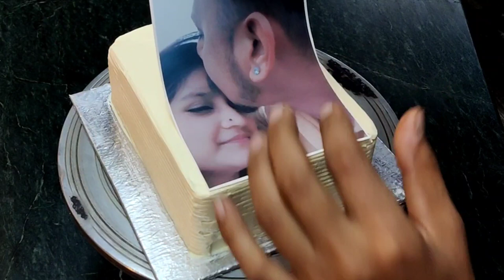photo printing cake || butterscotch flavor cake || cake's topping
butterscotch whipping cream photo printing Birthday Celebration Ideas| butterscotch jelly chocolate ganache
How To Make butterscotch Cake Decorating Tutorials for Beginners | Homemade cake decorating ideas, Cake Design

📔 About Cake Cake: Most Satisfying Cake Decorating Ideas, Beautiful Homemade Cakes, Yummy Cakes Tutorials, Chocolate Cakes Recipes And More.

️⛳I'm always here.
Delicious Cakes 🎂🎂🎂🎂

FOLLOW @cakes.topping for more delicious post.

Follow 👉 @cakes.topping
Follow 👉 @cakes.topping
Follow 👉 @cakes.topping